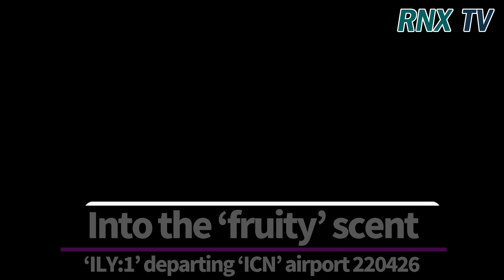220426 ILY:1, A dazzling beauty idol - RNX tv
ILY:1(리리카, 나유, 로나, 하나, 아라, 엘바)가 4월 26일 오전 인천 중구 운서동 인천국제공항을 통해 타워레코드 앨범 릴리즈 이벤트 참석차 일본 나리타 국제공항으로 출발했다. [인천=RNX뉴스] 김용덕 기자

ILY:1(리리카, 나유, 로나, 하나, 아라, 엘바) [사진=RNX news]